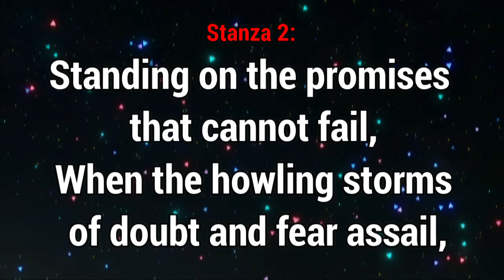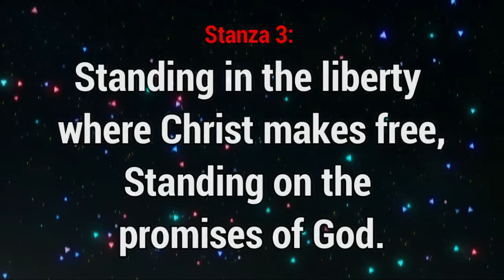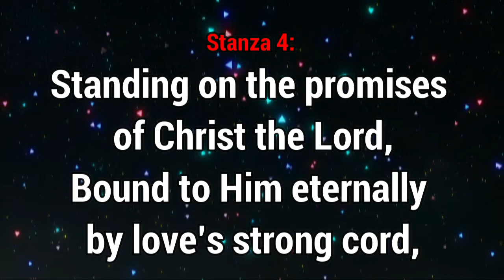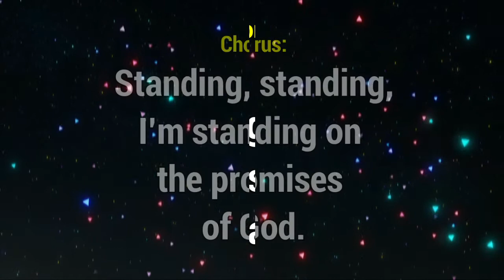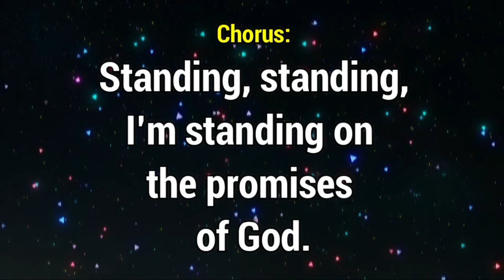GHS 243 Standing on the Promises1